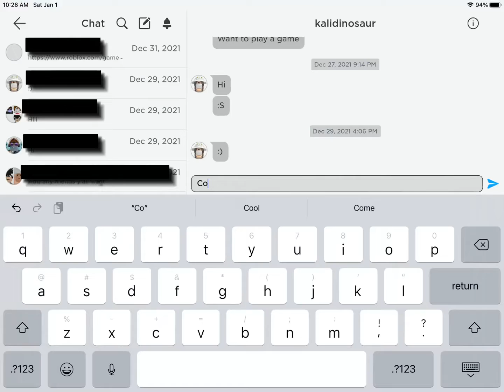MY FIRST POST OF 2022!